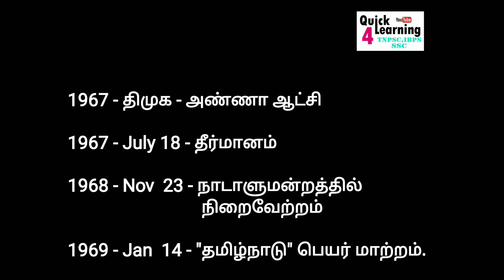தமிழகம் vs தமிழ்நாடு | Tamiz nagam vs Tamilnadu | தமிழ்நாடு உருவான கதை | Current Affairs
TNPSC Group 2/4 - Study Plan & Test Series